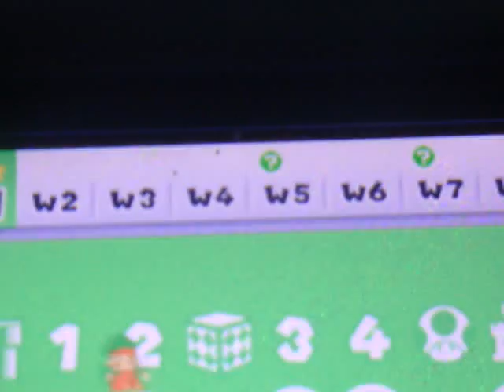Super mario 3d land gameplay Level 1-1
this is my first gameplay of one of my fav games and one of my fav mario games an its 1-1 3d lnd for the 3ds